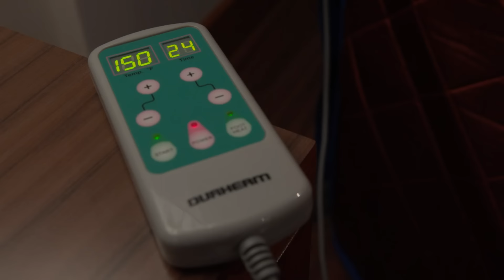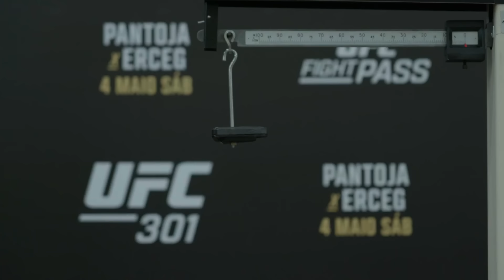UFC 301 Embedded: Vlog Series - Episode 6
At UFC 301 in Rio, Jose Aldo and Alexandre Pantoja breeze through weigh-ins as Steve Erceg preps for his first title shot. Caio Borralho enjoys pool time with his son, while Jonathan Martinez resists a tempting Brazilian feast. All leading to the Flyweight main event on Saturday, May 4, 2024.

(U.S. only)

(Non U.S.)